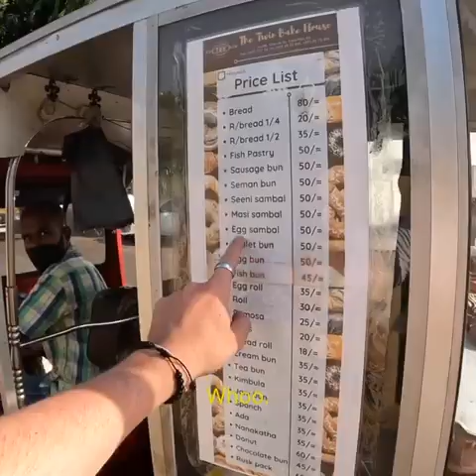The Sri Lankan Bread Man 🇱🇰